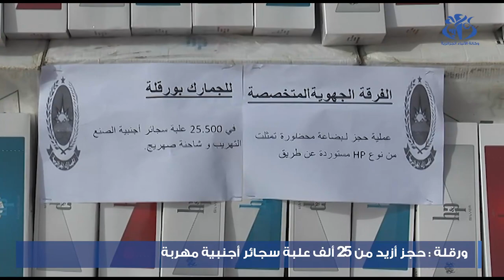ورقلة : حجز أزيد 25000 علبة سجائر اجنبية مهربة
ورقلة (وأج)-  تمكنت الفرقة الجهوية المتخصصة للمديرية الجهوية للجمارك بورقلة من حجز كمية معتبرة من السجائر الأجنبية المهربة قدرت في المجموع ب  25.500 علبة، حسبما علم من المديرية الجهوية للجمارك بورقلة.